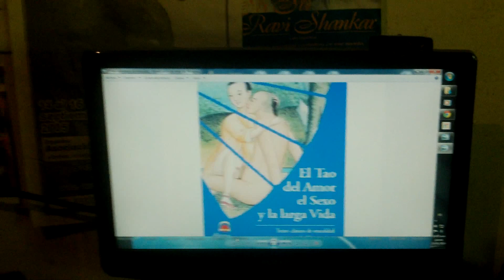Eyaculacion Precoz La Tecnica de los Reyes.-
LO QUE TENES APRENDER,para curarte de la Eyaculacion Precoz,es una Tecnica Milenaria y Reservada para los Príncipes, los Emperadores y los Maharajas de China e India y que recién en los últimos años se hizo conocida en Occidente,pero aun su técnica mas Secreta, el Pranayama,todavía permanece oculta para la mayoría de los mortales debido a la desaparición de los Harenes-AQUI LA PODES APRENDER Y CURARTE pues es la unica que garantiza la duración a voluntad en la relación sexual sin quimicos venenosos.-